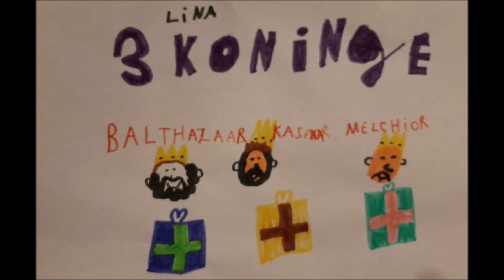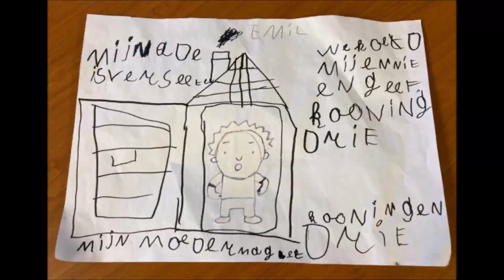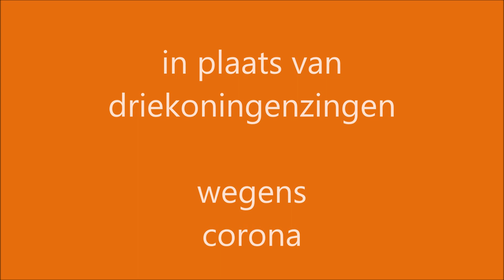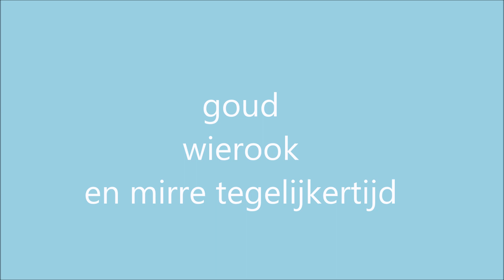Driekoningen 2021 driekoningentekenen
In het jaar 2021 was het in de maand januari echt niet mogelijk om deur aan deur te gaan zingen. Corona weet u wel ...
In SIMABU werd het zingen voor de gelegenheid vervangen door tekenen. Het driekoningentekenen was geboren.

Volgend jaar zingen we terug. Liedjes zijn het allermooiste geschenk, goud, wierook en mirre tegelijkertijd.
Zingt u dan ook mee?